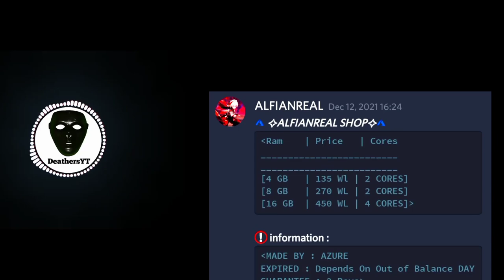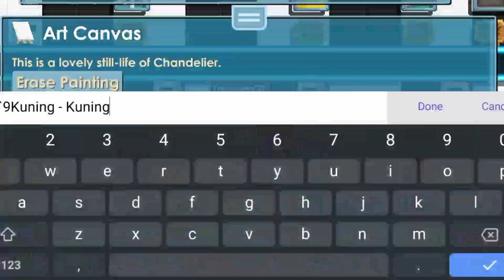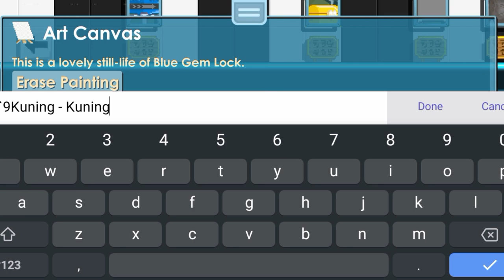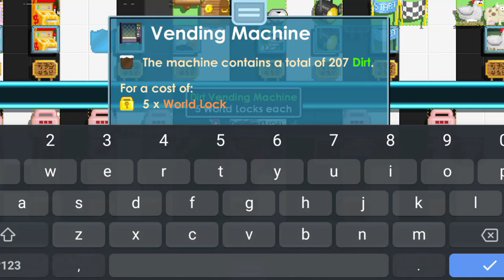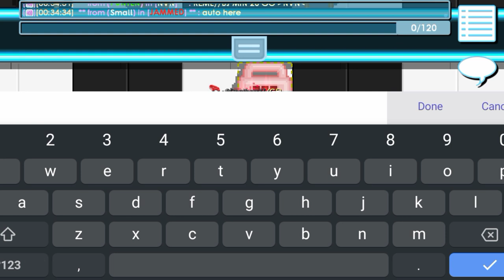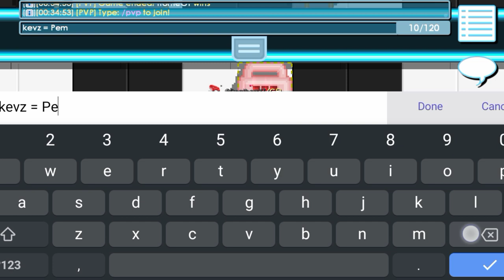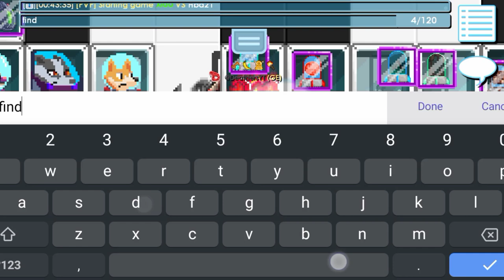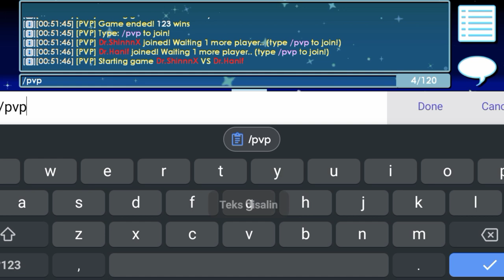Rame Banget! Cara Masuk Ke Growtopia Private Server TerUPDATE + RAME 😎 🔥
Nih, bagi kalian yang lagi nyari Seller VPS (Virtual Private Server) dengan Harga Murah tapi Berkualitas Bagus, beli aja ke ALFIANREAL SHOP!! Harga Murahan, tapi Kualitas bukan Murahan :D

▬▬【INFORMATION ⛔ INFORMASI】▬▬

(Link Download Aplikasi Virtual Hosts Dan Link Download File Hosts Growtopia Private Server Nya Ada Di Kolom Komentar Yang Di Pin Paling Atas)

Untuk Tutorial Lengkap Cara Masuk Ke Growtopia Private Server Nya Di Windows (Komputer/Laptop) Ataupun Di Android (Handphone/Smartphone), Kalian Bisa Tonton Video Gw Yang Ini, Hehe ;)
Tutorial Lengkap Cara Masuk Ke Growtopia Private Server Di Windows Dan Di Android

▬▬【DeathersYT Contact ~ Support】▬▬

Dan Nyalakan Juga Lonceng Notifikasi Nya Biar Kalian Gak Ketinggalan Setiap Video Baru Dari Gw ;)

Jangan Lupa Juga Untuk Bantu Like Dan Follow Instagram Gw deathersyt

Kirim Donasi Mu Untuk Membantu DeathersYT Lewat Link Di Bawah Ini :)

DeathersYT#6590

(Im Never Spread My WhatsApp Number !!!)
(Gw Gak Pernah Sebar Nomor WhatsApp Gw !!!)

▬▬【Tags (Ignore/Abaikan)】▬▬